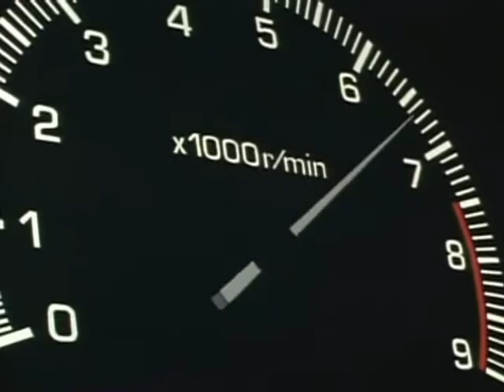CLUB Pink☆Dolphin Mix 19